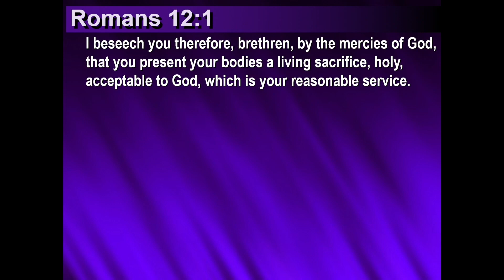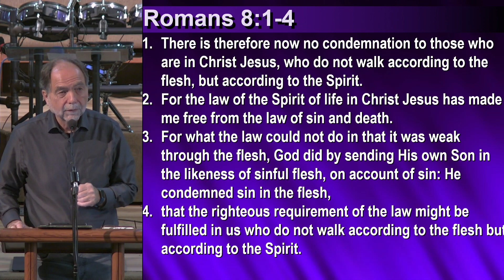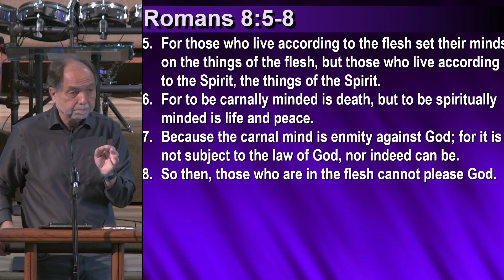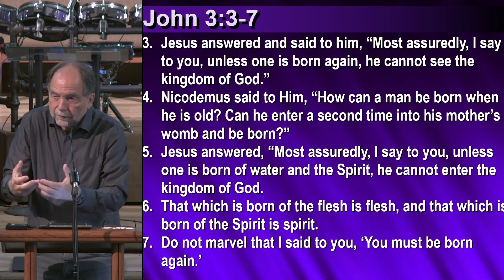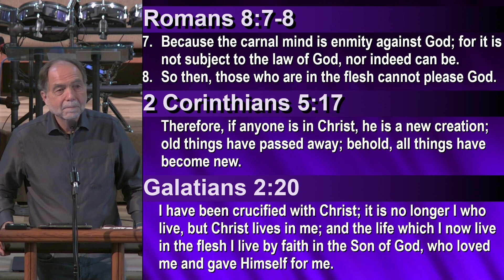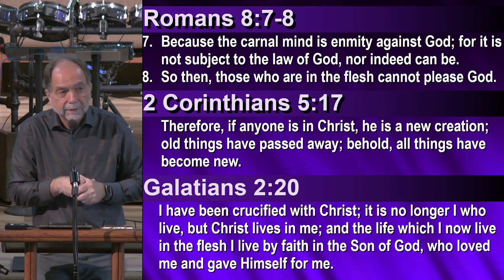6/22/2024 Gary Venden